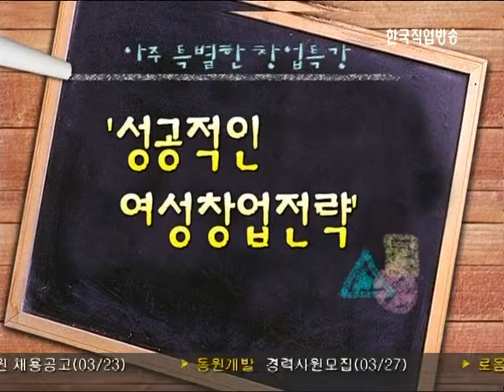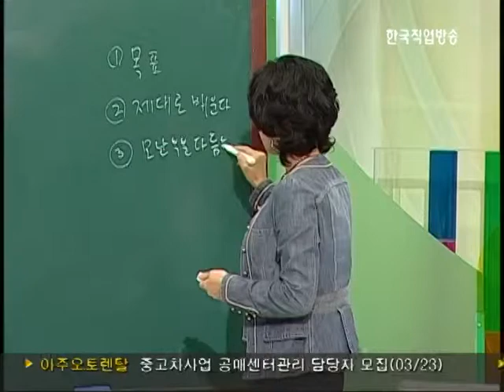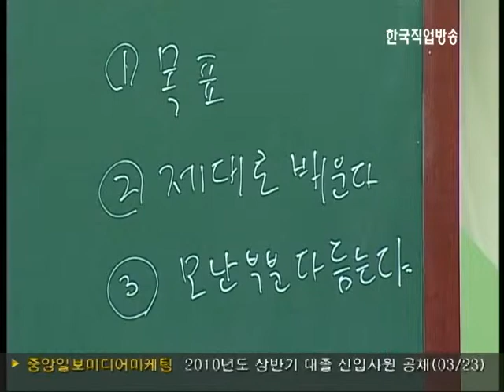아주 특별한 창업특강